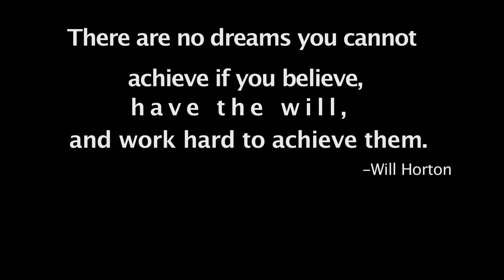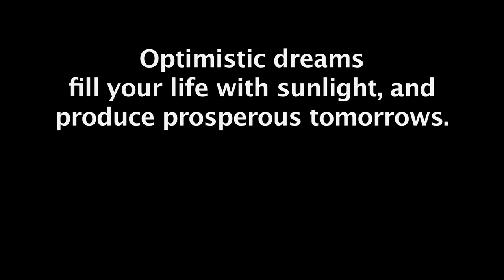Will Horton Great Quotes for Achieving Dreams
Will Horton presents great quotes to help you achieve your hopes and dreams.